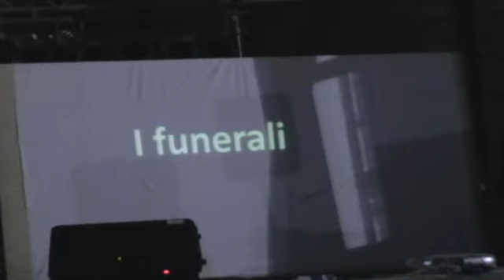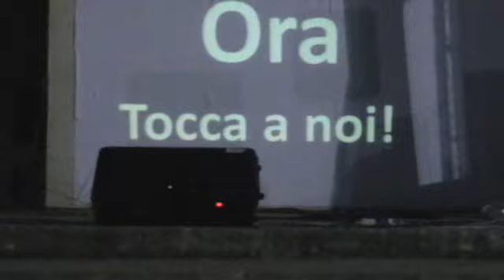'Ora tocca a Noi': Concerto pro terremotati dellAbruzzo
Giovedì, 16 Aprile, al Centro Parrocchiale Santa Maria dellAgnena di Vitulazio, si è svolto un concerto di beneficenza per i terremotati dellAbruzzo, durante il quale, sono saliti sul palcoscenico vari gruppi musicali e teatrali, rappresentando la solidarietà della popolazione vitulatina in favore delle vittime del terremoto che ha colpito gli abruzzesi. Ognuno ha tentato di aiutare come può, e anche un gruppo di giovani volenterosi, vitulatini e bellonesi, ha deciso di organizzare un concerto spettacolo di beneficenza, durante il quale, è stata effettuata una raccolta fondi che è stata devoluta alle popolazioni colpite dal terremoto in Abruzzo.